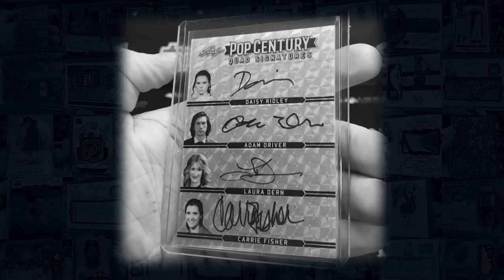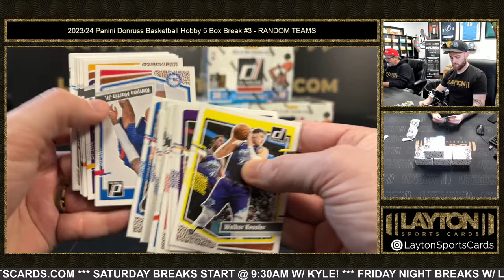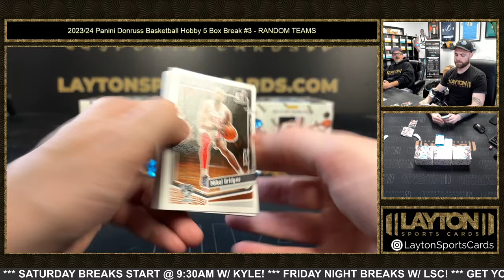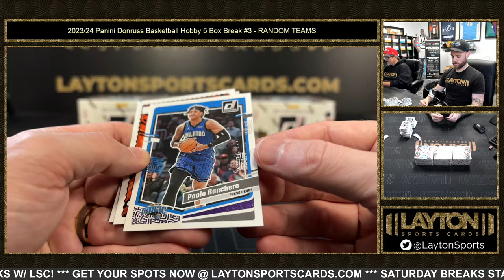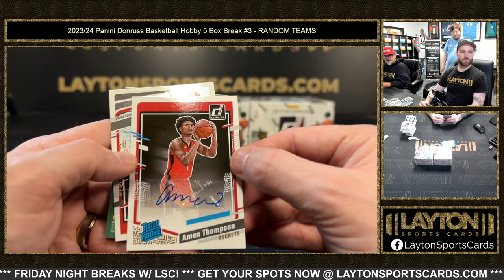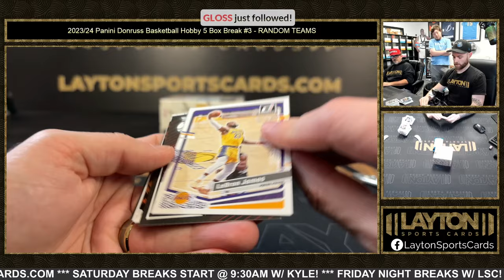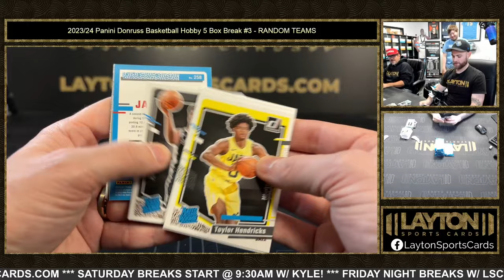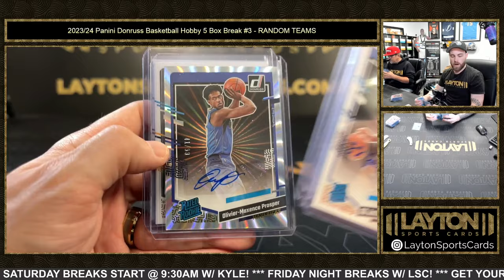2023/24 Panini Donruss Basketball Hobby 5 Box Break #3